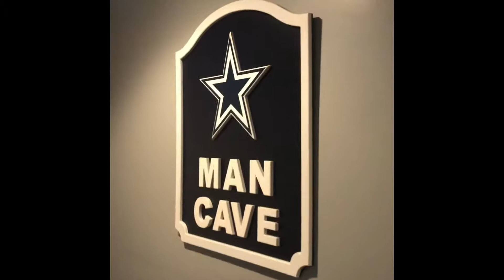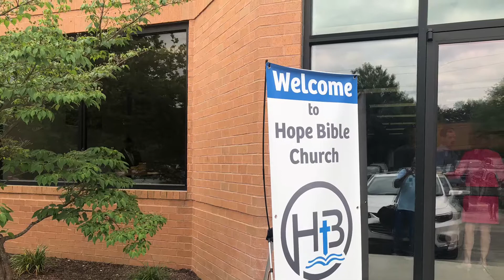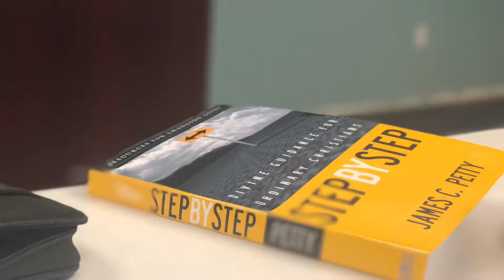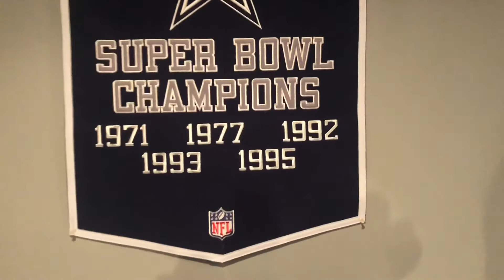Happy Father’s Day 2018 Part 2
Part Two of Father’s Day Special 2018. Enjoy.